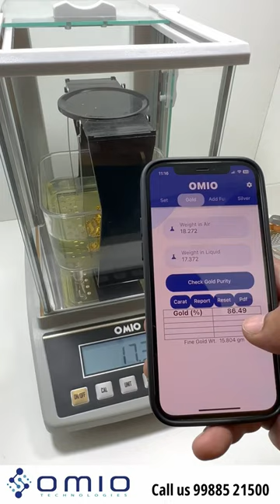Gold Testing Machine|| Omio Gold Testing || By Omio Technologies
Omio Gold Testing Machine || Gold Testing Machine

Omio Technologies Deal in Gold Testing Machine for Test Melted Gold & Solid Jewellery. Our product is design to meet Requirement of various sector like Jewellery showrooms, Bank, Gold Finance Companies & Refinery unit. The most Advantage of Density Meter is to Identifying Fake Jewellery or 1 gm Jewellery by Testing Complete Sample.
Omio GT Mobile Application Available for both Android & Ios that makes an Easy to Calculate Purity of Gold.
Omio Technologies
Near Aggarwal Dharamshala , Nabha(Patiala) Punjab, India

How to Test Gold ?
How to Test Gold Jewellery?
How to detect Fake Jewellery?